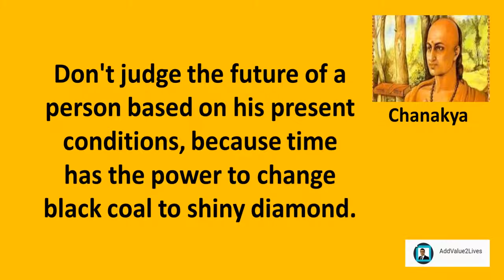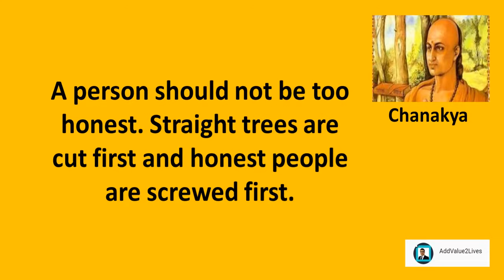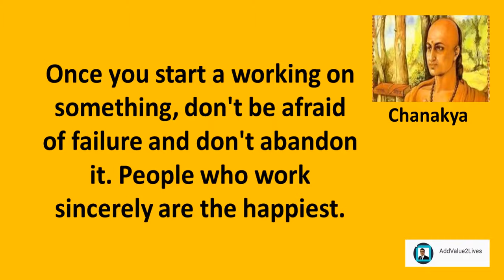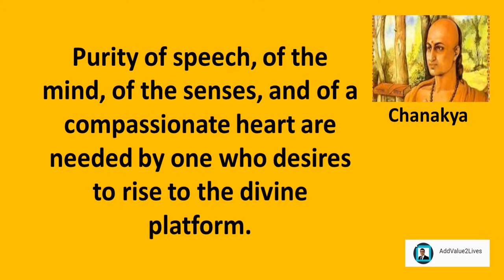Chanakya Inspirational Quotes For Success (Forever)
Don't judge the future of a person based on his present conditions, becausetime has the power to change black coal to shiny diamond.

A man is great by deeds, not by birth.

Avoid him who talks sweetly before you but tries to ruin you behind your back, for he is like a pitcher of poison with milk on top.

A person should not be too honest. Straight trees are cut first and honest people are screwed first.

Test a servant while in the discharge of his duty, a relative in difficulty, a friend in adversity, and a wife in misfortune.

Education is the best friend. An educated person is respected everywhere. Education beats the beauty and the youth.

Once you start a working on something, don't be afraid of failure and don't abandon it. People who work sincerely are the happiest.

A man attains greatness by his merits, not simply by occupying an exalted seat. Can we call a crow an eagle (garuda) simply because he sits on the top of a tall building.

The biggest guru-mantra is: never share your secrets with anybody. It will destroy you.

Purity of speech, of the mind, of the senses, and of a compassionate heart are needed by one who desires to rise to the divine platform.